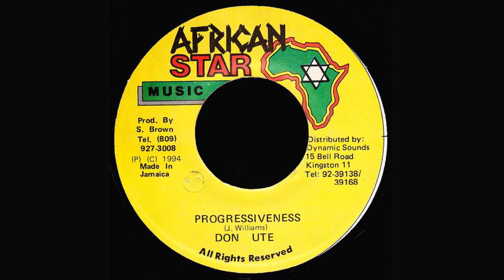Don Ute – Progressiveness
Selo: African Star Music – DSR4207
Formato: Vinil, 7", 45 RPM
País: Jamaica
Lançado: 1994
Gênero: Reggae
Estilo: Dancehall